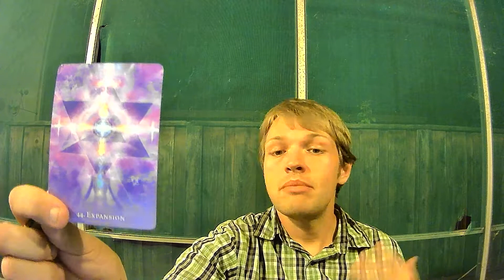20201001 Daily Runes Reading & Tarot Card For October 1 2020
** FOR ENTERTAINMENT ONLY; should be taken with a grain of salt. Never use any information in place of professional advice. Trust only yourself, you are the one who makes the reading true or not.